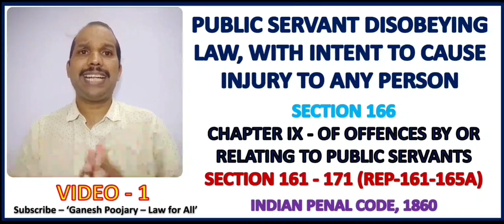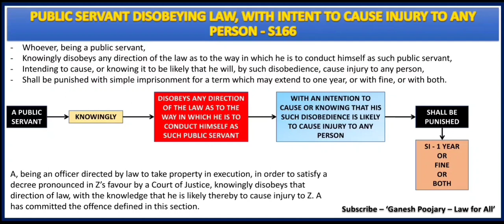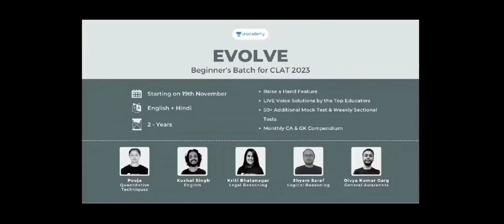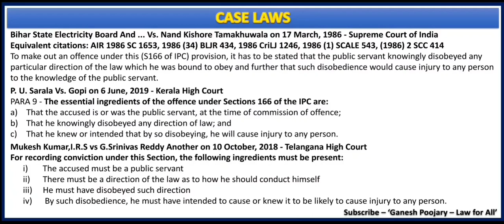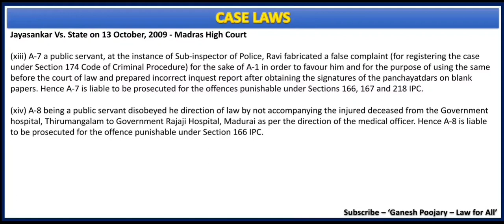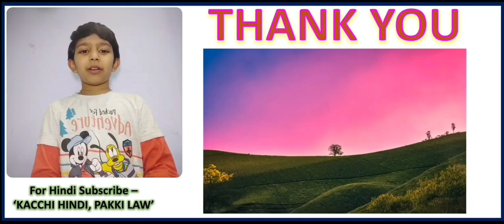Public Servant Disobeying Law | Section 166 of Indian Penal Code, 1860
In this session, i have discussed Section 166 of Indian Penal Code, which is on PUBLIC SERVANT DISOBEYING LAW, WITH INTENT TO CAUSE INJURY TO ANY PERSON. I have discussed the provision with the help of chart and 4 major case laws. Hope helps.